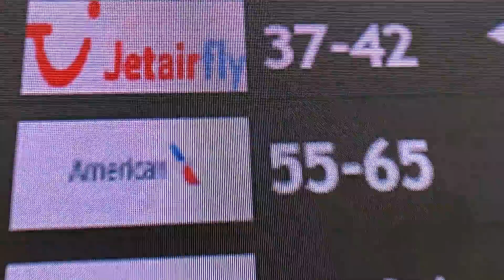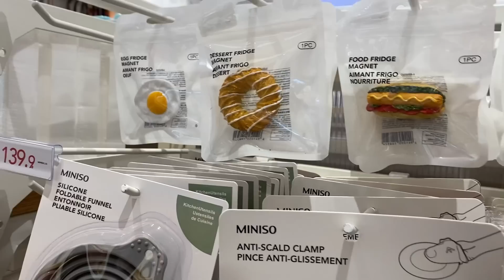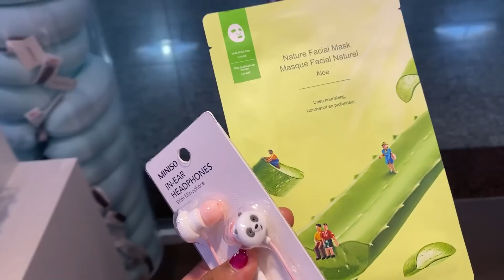TUVE QUE VIAJAR 😭 / CONOZCAN A MI PADRE